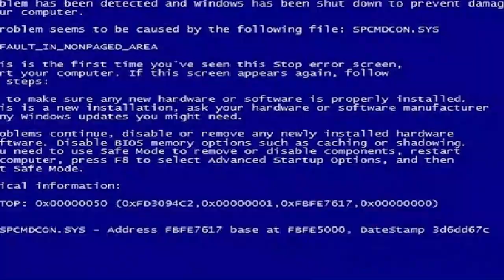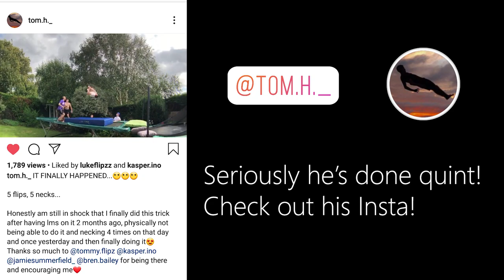INSANE KID DOES QUINT KABOOM WITH ONLY 1 DB! - CRAZY SUPERTRAMP BOOMER MEETUP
So a few weeks back, I went to Tom's house for a meetup with Kasper, Bren and Noah! It was my first time on the supertramp boomer and it certainly delivered! We all got new learns but the biggest success story of the day was Kasper, who managed to get revenge on quint kaboom! He tried quint kaboom last year with 2 db so the fact that he actually made it over this time with only 1 db is mind-blowing and so crazy! Quint kaboom is actually such a scary trick so I have no words for his determination and that he succeeded. Must've been scary to give it another go after necking. He also necked quint kaboom 6 times or something which is crazy in itself! As Kasper would say "Perseverance makes dreamwork!" Congratulations Kasper and massive thank you to Tom for hosting such a great meetup!

GO FOLLOW THE BOYS ON INSTAGRAM:

tom.h._
kasper.ino
bren.bailey
noahfulbrook